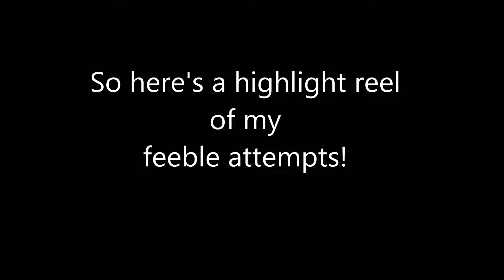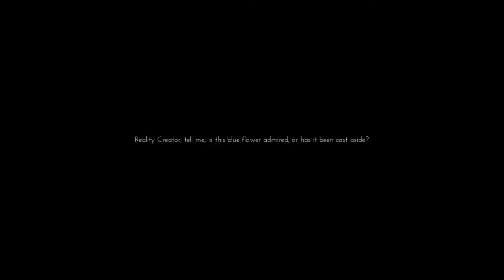ailsarocks plays: Only If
What's up Pleasure Seekers? Welcome to another Eargasm Extra (in place of this week's podcast, don't worry, we are recording tonight!)
This week, Ailsa takes on the psychological indie game Only If... and gets very... very confused.